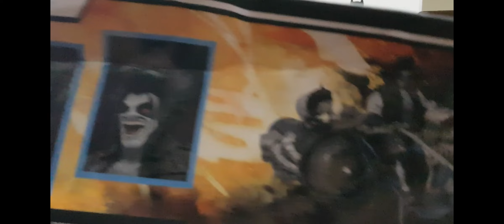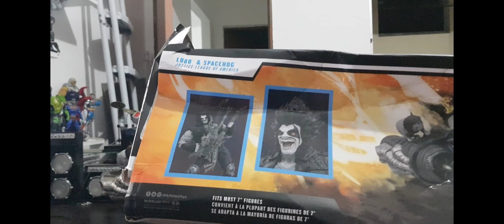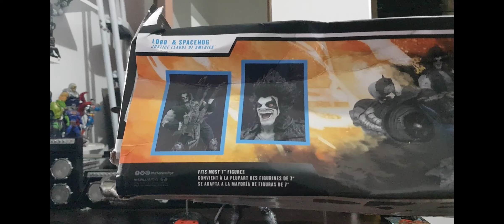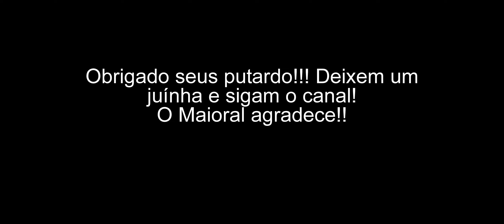Review: Multiverse Lobo and Spacehog McFarlane Justice League of America - PT - BR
Você não pediu mas eu fiz assim mesmo segue aí: Review: Multiverse Lobo and Spacehog McFarlane Justice League of America -  PT - BR

Compre o seu Lobo e Spacehot com o melhor preço para envio no Brasil. Eu e muitos outro colecionadores compramos na loja oficial da McFarlane do Ali Express e o esquema de envio com os itens divididos funcionou bem! Segue o link direto do vendedor

LOBO & SPACEHOG (LIGA DA JUSTIÇA DA AMÉRICA) SELO GOLD LABEL
Marca: DC Multiverso

Gênero: Quadrinhos

Tipo de produto: boneco de ação

Tipo de produto: Série Gold Label

Série: Encomende agora

O motociclista intergaláctico LOBO é o último sobrevivente da raça alienígena CZARNIAN, mas apenas porque ele matou todos eles. Bruto, rude e quase impossível de matar, o ANTI-HERÓI caçador de recompensas vagueia pelo cosmos em sua SPACEHOG FRAG 666 (uma moto espacial capaz de cruzar a galáxia em minutos), em busca de prêmios “bastiches” para “frag”, com muitas paradas em bares alienígenas locais ao longo do caminho.

Características do produto:

Figura em escala de 7” incrivelmente detalhada baseada no DC MULTIVERSE™
Projetado com Ultra Articulação com até 22 peças móveis para uma gama completa de poses e brincadeiras
LOBO™ e SPACEHOG™ são baseados em suas aparições nos quadrinhos da DC™
Inclui veículo com suporte, acessórios de corrente e guitarra, cabeça alternativa e Dawg
Colete todas as figuras McFARLANE TOYS™ DC MULTIVERSE™